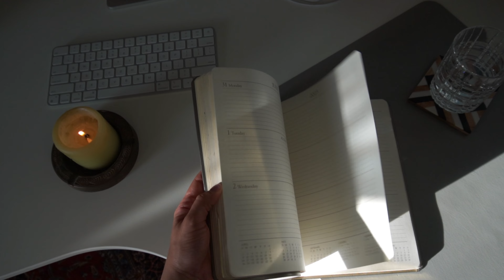How to Organize Your Time, Work, and Life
Welcome! In this video, I show you a simple system to optimize your schedule, complete all of your tasks, and achieve work-life balance. This system has been fine-tuned over my twelve years as an academic and a working professional.

Chapters:
0:00 I. Introduction
0:32 II. Why This System?
1:32 III. Toolkit
3:12 IV. We want to live a full, rich, balanced life
3:32 V. When To Schedule?
3:48 VI. Main Categories to Schedule
7:30 VII. Secondary Systems
8:07 VIII. Cardinal Rules

🧘🏽‍♀️ YOGA WITH LILLY 🧘🏽‍♀️
Flow with me on my Yoga channel:

🎼 MUSIC CREDIT 🎼

From my heart and brain to yours,
Lilly